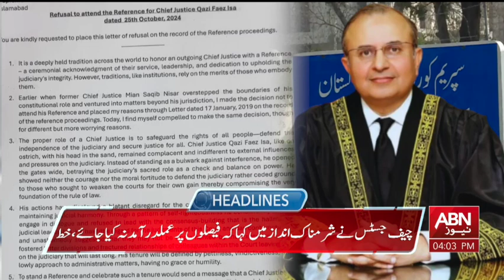HEADLINES 04:00 PM || 25 OCTOBER 2024 || ABN NEWS